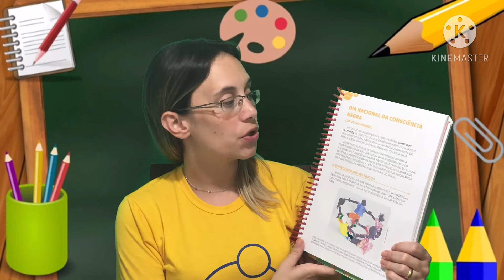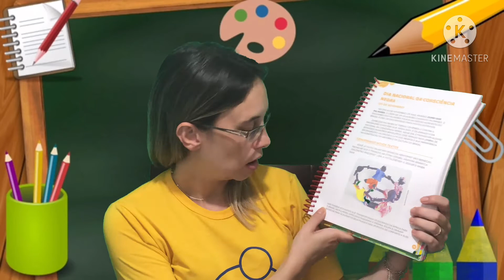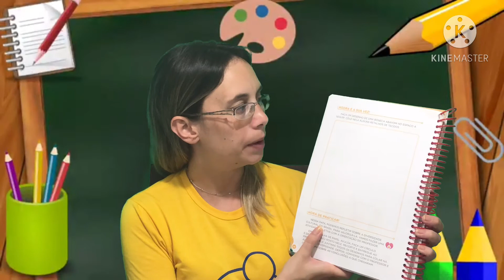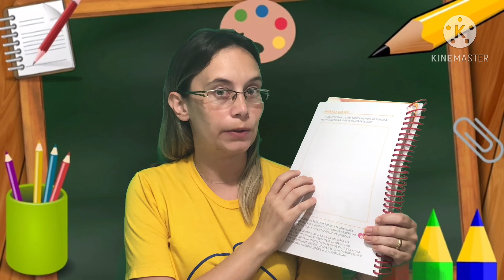Pré História e Geografia página 35 e 36 aula 183